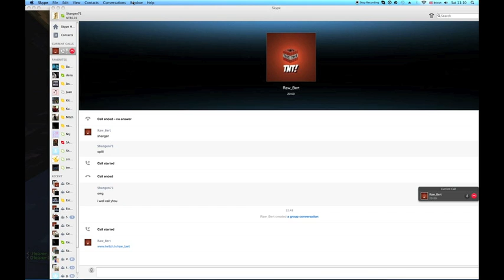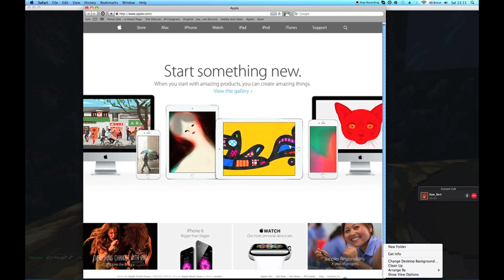darkfade factions 1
Hi guys i hope you enjoy this video i was to lazy to do the cuting fing so i dint do it and let you guys see the pvp and rude words to and if you guys enjoy this video plz lev a like and sub thanks for watching the server ip is darkfadepvp.com and use the code shangen71 for a 5% discount if you want to buy a rank and yes guy i got a intro and it was my friend who made it for me